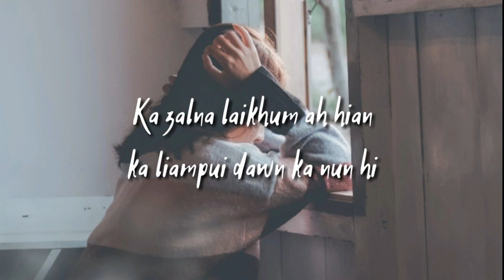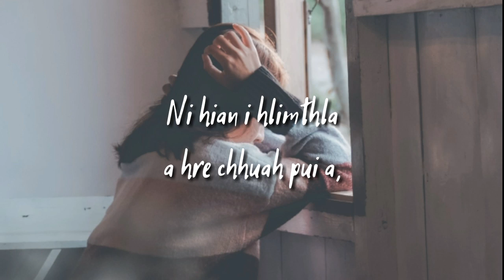Stacy Punte | Beiseina (cover) | Lyrics Video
He hla hi nalh ka tih em avang leh Stacy hian a sak thiam em avang a, lyrics hi siam ka nia. complain a awm chuan delete leh thei reng e...